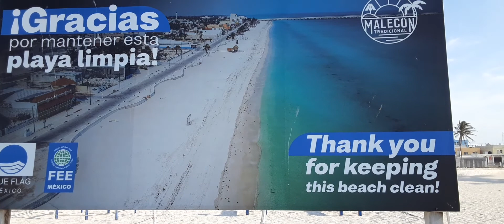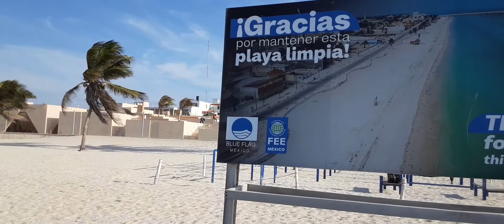Progreso, Yucatan, Mexico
Only 40 kilometers/25 miles away from Merida, Progreso is a quaint and vibrant beach/port town. Visiting during the middle of the week, I was able to basically have the entire beach to myself. I am a big fan of the state of Yucatan. If you are in Merida make sure to visit Progreso.